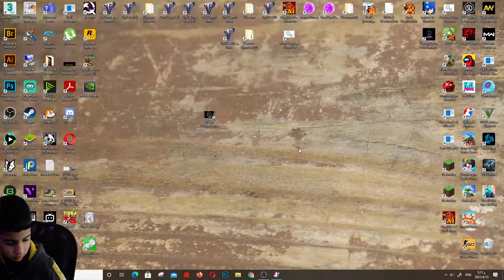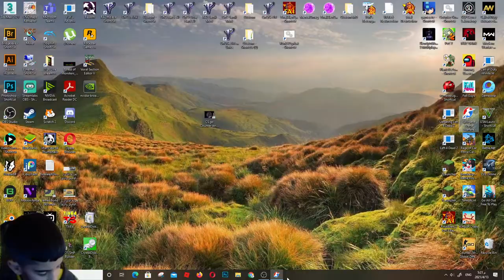PUBG Mobile Android Gameplay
Yosef Anan#9239

1. Official PUBG on Mobile
100 players parachute onto a remote 8x8 km island for a winner-takes-all showdown. Players have to locate and scavenge their own weapons, vehicles and supplies, and defeat every player in a graphically and tactically rich battleground that forces players into a shrinking play zone. Get ready to land, loot, and do whatever it takes to survive and be the last man standing!

2. High-quality Graphics and HD Audio

3. Realistic Weapons

4. Travel in Style

5. Team Up with Friends

6. Fair Gaming Environment